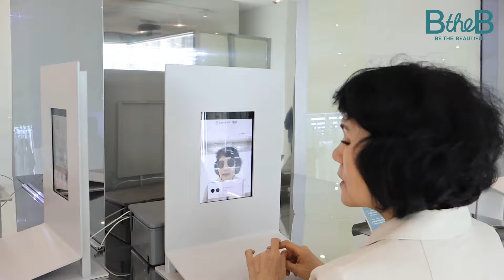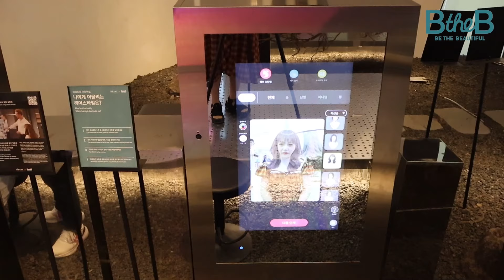2023 RUNWAY TO SEOUL 런웨이투서울 랜선 패션쇼 보러오세요! 비더비 B THE B ,SBA,패션뷰티 저널인 WWD KOREA, 중소기업중앙회와 함께 합니다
2023 런웨이투서울은는 서울시가 주최하는 패션쇼로
패션뷰티 저널인 WWD KOREA, 중소기업 대표 지원기관 중소기업중앙회와 함께
국내 중소 패션기업 지원을 위해 런웨이투서울 패션쇼입니다